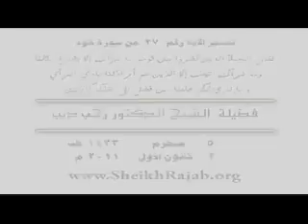هود v 27 2011 12 01